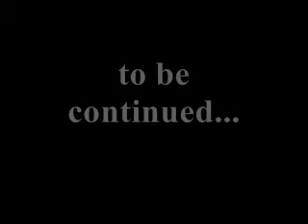reality tv (part 1)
Director: Benrose
Cinematography: J.L.Gatewood
Audio: Tony Goodrich
Key Grip: Scott "El" Haney
Editor/Soundtrack: Benrose

Part one of a 14 minute short comedy parodying reality TV shows. No cuts, no edits...  Just action!